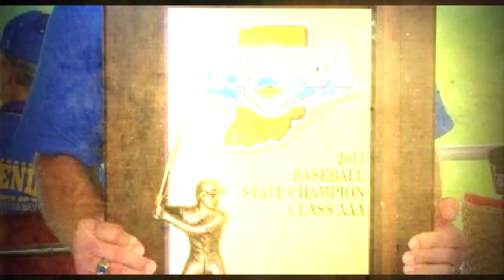Crawfordsville Baseball: This Is Our Team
The Athenians are two-time state champions (2008, 2011), have won eight straight Sectionals, ten straight Conferences, and have appeared in the Regional championship game seven out of the past eight years. CHS has also produced 12 First Team All-State players (including 11 in the past 11 years) and 12 Indiana All-Stars.